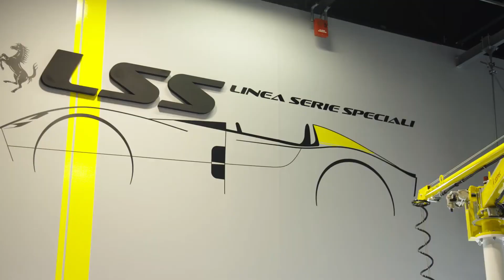Ferrari Monza SP1 and SP2 Production Line (Ferrari Special Series Production Line)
The Ferrari Monza broke cover back in 2018. Ferrari is making fewer than 500 cars and these are being built on a special assembly at Maranello. Here’s a short video of the Monza Speedster being assembled on the Linea Serie Speciale (LSS).

The Monza SP1 and SP2 are based on the 812 Superfast. The cars have a front-mounted 6.5-liter, naturally aspirated V12 engine. It produces 800 hp @ 8500 rpm and 530 lb-ft of torque @ 7000 rpm. Ferrari claims that Monza will do 0-62 mph in 2.9 seconds and 0-124 mph in 7.9 seconds.

Deliveries of the Monza have already commenced. Among those who have received the keys to their supercars is celebrity chef Gordon Ramsay.

This exclusive machine is among a breed of supercars that have been in demand off late. It rivals likes of the McLaren Elva and the Aston Martin V12 Speedster.